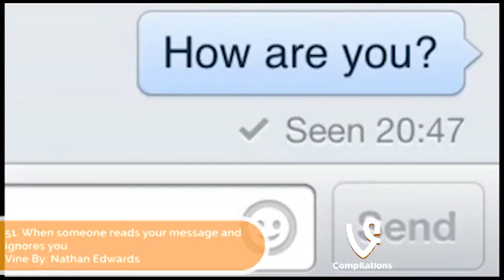Best VINES of 2013 Compilation!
In order of appearance:

1. Crazy "Cinema" Beatbox!
By: Vincent Marcus

2. Everyone turns into a white girl when this song comes on
By: Bonifa And Tay Tay

3. How to wop and do laundry
By: Trey Kennedy

4. I hate when girls do this..
By: Landon Moss

5. How Asian kids wake up
By: QPark

6. How to be a mean brother
By: Keith Allen Vanke

7. Annie's choice.
By: Bo Burnham

8. How did you do that?
By: MAX JR

9. What are you doing Ricky?
By: zgilmartin

10. I like when strangers find me weird
By: Jerome Jarr

11. Beat boxing Fail
By: KingBach

12. Why white people die in scary movies
By: MAX JR

13. How Wiz Khalifa wakes up
By: SeanSauce

14. You can't take a were-cookie-monster anywhere!
By: HalBot

15. When she doesn't let you kiss her
By:PewDiePie

16. In the woods, White people vs Black people
By: ComedianChris

17. How Sexy People Wake Up Pt. 4
By: Eric Dunn

18. Damn look at that!
By: KingBach

19. How to play Techno Waffle Frisbee
By: Michael LoPriore

20. You know what time it is
By: Christian Delgrosso

21. What Ron Burgundy thinks about Miley Cyrus twerking
By: Ardit

22. When your parents say you can't have something at the store
By: Jerry Purpdrank

23. Music makes everything more dramatic
By: KingBach

24. Every Girl Ever
By: Josh Peck

25. Sike, I'm F*cking Single!
By: DRose

26. When you get way into your tv show
By: Ray Ligaya

27. Cry Me A River
By: Dalaun Richardson

28. Here's Johnny
By: Bo Burnham

29. Heat Fans
By: Guy Savioli

30. Can I borrow something to wear?
By: KingBach

31. When black people hear the cops
By: MAX JR

32. How to get someone to stop smoking
By: Cody Johns

33. White Moms vs Black Moms
By: DRose

34. Daddy Problems
By: Bottlerocket

35. How N*ggas Drive
By: MAX JR

36. Magic Chocolate!
By: Jerome Jarre

37. Patrick has problems
By: brandon holmes

38. What a lovely day!
By: Ima Pube

39. I think this song is about gasoline
By: Robby Ayala

40. This is how I feel every time someone beats me at anything.
By: Austin Miles Geter

41. Meagan cignoli gives me my phone!
By: Marcus Johns

42. LEEDLE LEEDLE LEEDLE LE...
By: Tom Stoffel

43. I said ONE chip!
By Jerry Purpdrank

44. How to be a mean brother (Part 2)
By: Keith Vanke

45. How to get a job in 6 seconds
By: Jerome Jarre

46. Running in a white neighborhood
By: Eric Dunn

47. Mr. Chow listens to Rick Ross
By: Michael Persad

48. "It wasn't me"
By: Ardit

49. If you wanna be gangsta you gotta play hard!
By: David lopez

50. When you are to lazy to pick your phone up
By: Marcus Johns

51. When someone reads your message and ignores you
By: Nathan Edwards

52. How to recover from an embarrassing fall.
By: Eric Dunn

53. White Moms vs Black Moms
By: DRose

54. HOW TO TAKE YOUR CAT FOR A SWIM
By Piques

55. White girls in the club be like
By: Dalaun Richardson

By: Elton Castee

57. How we wish our moms spoke to us VS How they actually do
by Christian Delgrosso

Failed freestyle
By: kingBach

When you open a fresh pack of 5 gum
by: Not Rob and Big

How to play with your cat gone wrong pt. 2
By: Michael Dennis

Rapping goldfish
By: James Rodrick

62. When flies dont leave you alone
By:Landon moss

63. How deep is that

When white people play it safe
By:MAX JR

Lion King part 3
By: Rudy Mancuso

The chill of york peppermint patty

67. When you're about to kill a spider and it disappears
By: Jerry Purpdrank

Street Magic
By: Josh peck

How to wake up a black person
By: Eric dunn

Hey! Thats my Money
By: Jordan Burt

Worst timing ever
By: Jordan Burt

Im So Rich
By: Michael LoPriore

Perfect day at the beach ruined
By: Jordan Burt

How to open the blinds in the morning
By:Christian Delgrosso

Time to eat ice cream
By: Jared Stradling

76. Always wanted to do this

77. This is Jake from State Farm!
By: ComedianChris